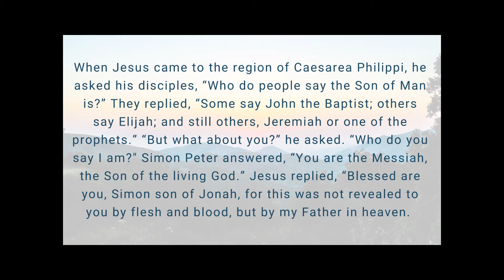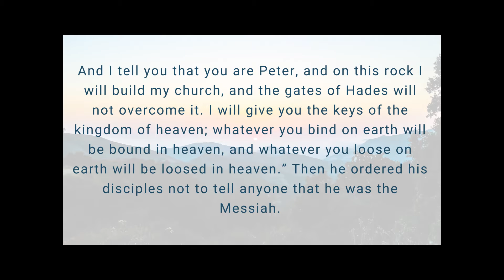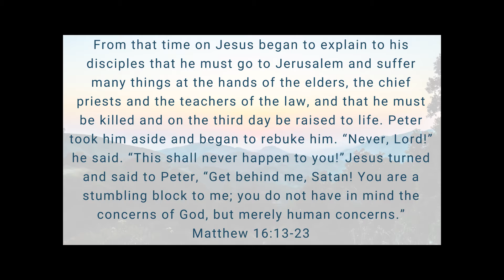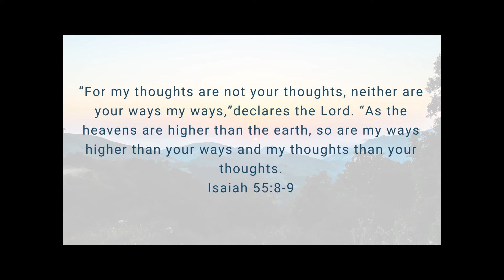Week 2 Simon Peter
Join us for a Lenten Devotional